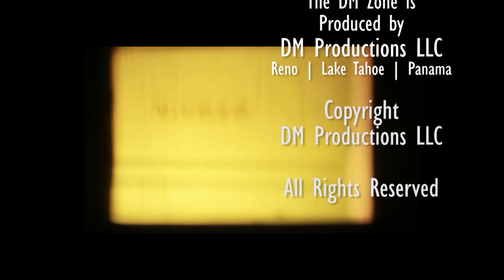Gary Roen in The DM Zone About His New Novel: Journey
Journey
By Gary Roen
A book critic now turns his attention on a new endeavor, the short story, by writing his own science fiction collection. Some are as short as 66 words, which is a true test of an author’s ability to tell in so few words. There are seven adventures of the scary stuffed bear named Slotski, who has rare abilities. This compilation contains other slices of life in the near future: technology gone amuck, a smart phone that is smarter than it should be, a radio broadcast that isn’t all it sounds, a cat that has a message for humanity, and a woman who doesn’t want to just make money in a research study, are among some of the intriguing stories you’ll find in Journey.

Gary S. Roen, agent, author, syndicated book reviewer/writer has been writing his appraisals of books for 30 years. His reviews have appeared in hundreds of daily and weekly newspapers and other periodicals that currently include Midwest Book Review, 50 monthly editions from Custom House Publishers (with a readership of over 2 million), St. Cloud In The News, Space Coast Express, The West Orlando News, and Arrhythmic Souls. His articles have appeared in such publications as Strange New Worlds, City Limits, Florida Card and Comic Trader, Alley Cat Magazine, Crime Book Digest, and Eleven Magazine Backstage Pass Extreme and Xcitement. Over the many years of his career Roen has been the Promotion/Sales Representative for several publishing houses. He was a talk show host on Rollins College radio station incorporating interviews, reviews and news on current book releases, he was Co-host on a weekly radio talk show on Desperate and Dateless WGT 540 AM and he was also the roving reporter for The Tourist Breakfast Travel Show on Station WOKB 1600 Am, He frequently appeared on The Michelle Valentine show on cable. He also works for numerous companies in the field of market research in the Central Florida area as an independent contractor. Roen is the author of two books of poetry, Look at Me World, Chateau Publishing, and Made By Man, Nest Egg Publications. His poems have also been published in other small magazines. He is now writing short fiction and publishing in numerous publications. Computer Legends Lies and Lores Ageless Press, Anotherealm SF magazine, and Mercury Sky online. He has also published short fiction with Nest Egg Publications. He is also the author of a satirical play entitled Vamp. He is a member of SFPA (Science Fiction Poets of America). His short fiction fantasy/sci-fi has been published in numerous publications. He is in the process of putting together a collection of his short fiction for publication. He is a book agent with clients who write in the following genres: true crime, horror, fantasy, sci-fi, and non-fiction. He is the co-author of Cats Cats and More Cats, Royal Fireworks Press.

5 STAR REVIEW
Terrific demonstration of imagination and a careful precision and economy of language! Delightful and Entertaining!  - July 7, 2017
In this collection of shorts, author Gary Roen demonstrates a keen imagination, economic use of the English language and a mastery of his skills as a story teller, and all while gaining and keeping the attention of the reader.

Journey is a collection of short stories sure to engage and entertain any reader. The first set of stories focus on the adventures of Slotski Bear, a somewhat endearing if not at all typical teddy bear. Described by the author as “hideous” in appearance, and oft found atop a trash bin, Slotski does get around in the series of odd adventures, which typically deliver him right back to his trash bin.

The other stories throughout Journey are a “mash-up” of different science fiction tales and tech drawn from the fertile and somewhat quirky imagination of author Gary Roen. Many of these tales are inspired by Roen’s own journey returning to academia. This collection of short stories makes for a delightful afternoon of reading. The “journey” wraps on 3 fascinatingly short, almost poetic tales, each written with an nearly Haiku precision, and managing to capture there subjects and paint their characters in as few words as possible. The varied tales, the demonstrations of wit and precision use of the English language make Journey a fantastic read. Even the economy of words in the final stories, of which I am typically not enamored, were delivered in such a sharp and stark contrast to their topics as to really capture my attention and leave the reader in bemusement and even deep thought.
This is a great book to tuck under the arm and keep handy, as each story is a quick read, and even those connected stand well on their own, and a reader can and is very likely come back over and again for more.   --- G.W. Pomichter